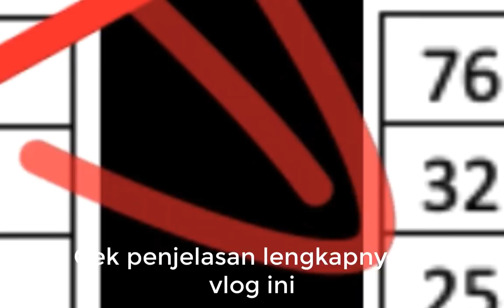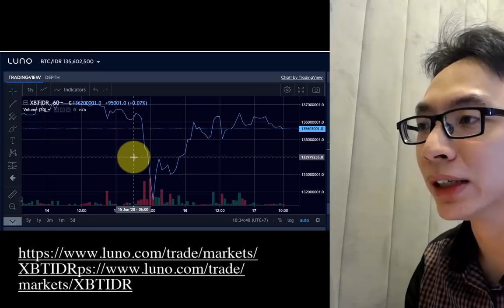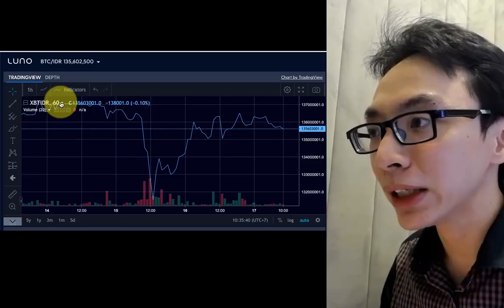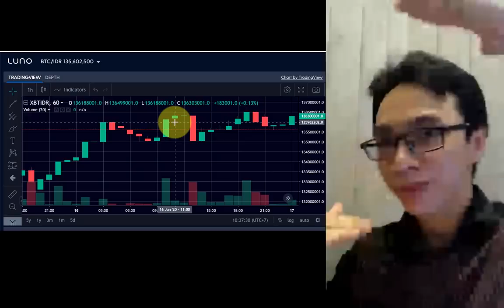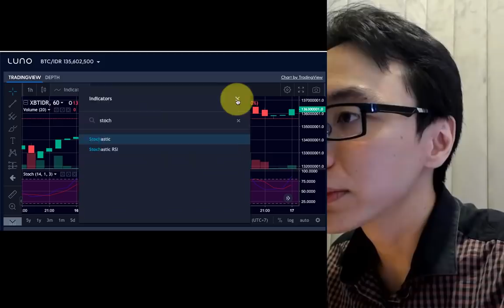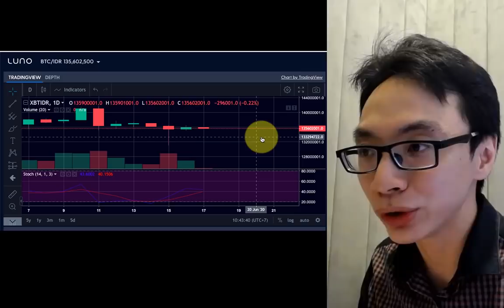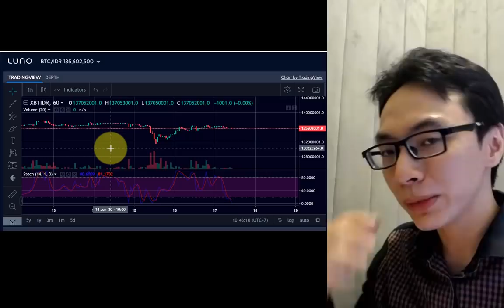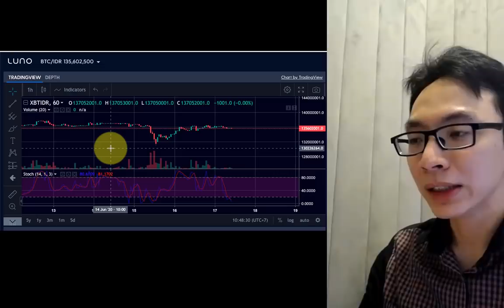3 Langkah Mudah Analisa Teknikal Cryptocurrency!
Tertarik? Daftar dengan menggunakan kode 3WDAMK untuk mendapatkan BONUS Bitcoin senilai Rp 25.000!

1. Daftar melalui aplikasi atau dan lakukan verifikasi
2. Ke Menu Promo, Masukkan Kode dan pakai kode 3WDAMK
3. Deposit ke dompet Luno dari menu Dompet IDR
4. Lakukan pembelian Bitcoin minimal Rp 500.000

Luno adalah tempat jual dan beli Bitcoin dan aset kripto lainnya yang sudah dipercaya lebih dari 3 juta pelanggan di 40 negara sejak 2013 dengan Rating A di Cryptocompare.

Ayo gabung di grup Telegram Luno Indonesia di untuk mendapatkan info kripto dan juga berdiskusi dengan member lainnya!